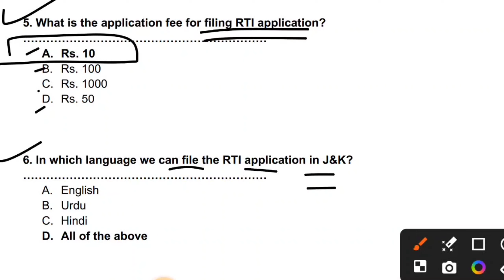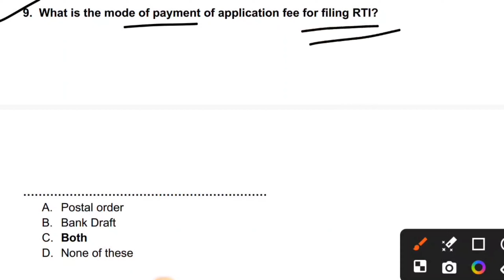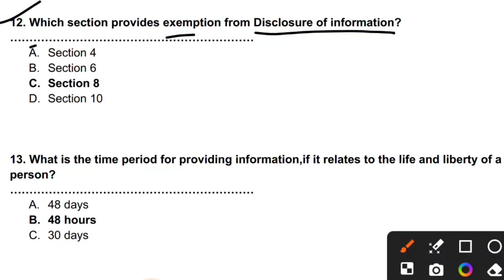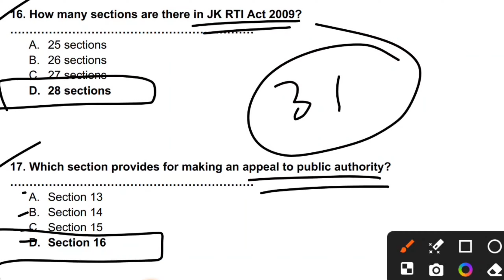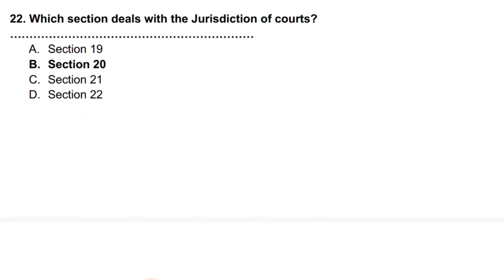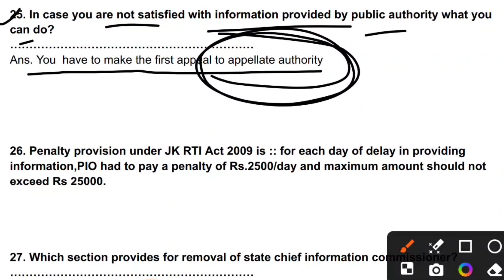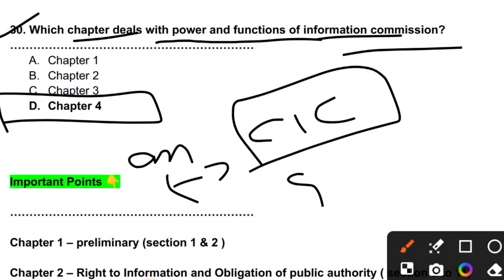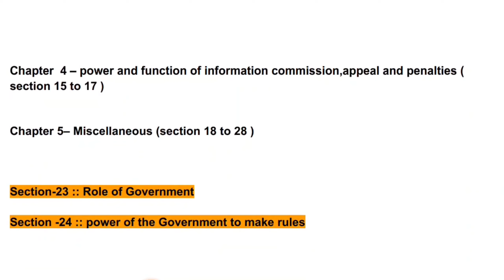Jk_RTI Act 2004 or Jk_RTI Act 2009 || Important for Jkp Constable Exam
Jk rti act 2009, rti, kashmir, jkssb, rti act, jammu and kashmir
Jk rti act 2004, jkssb, jammu and kashmir
Jk rti act jkp constable , jkssb, rti act 2005, jkp constable, jkp constable syllabus